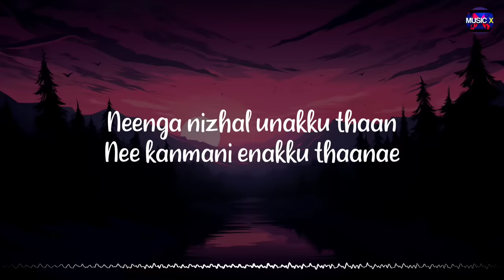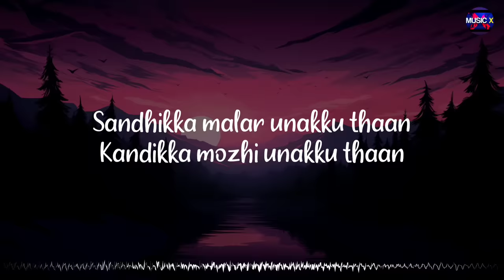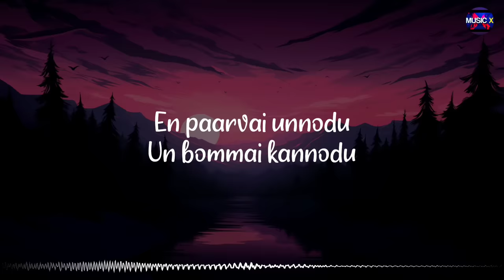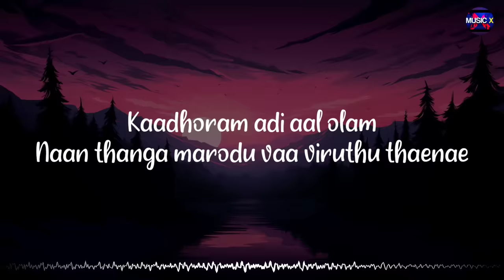Unakku Thaan (Lyrics) - @santhosh.narayanan | Chithha | "En paarvai unnodu" | "Andha aruvi pol" /\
🎶 | Listen and Stream "Unakku Thaan" on your favorite music platforms

~Musicx Paradise🖤

🎵Unakku Thaan (Lyrics) - @santhosh.narayanan  | Chithha | "En paarvai unnodu" | "Andha aruvi pol" /\ @MusicxParadise

Movie/Album: Chithha
Singers: @santhosh.narayanan
Lyrics: Vivek
Music Label: Think Music India

Lyrics:

Amudha kadal unakku thaan
Aara mazhai unakku thaan
Neenga nizhal unakku thaan
Nee kanmani enakku thaanae

Porundhi po nee tholodu
Madiyil nee oonjal aadu
En paarvai unnodu
Un bommai kannodu
Pesamal vinnodu
Naam midhandhu povom

Kaadhoram adi aal olam
Naan thanga marodu
Vaa virithu thaenae

Sandhikka malar unakku thaan
Kandikka mozhi unakku thaan
Sindhikka vazhi unakku thaan
Sirikkum nadhi unakku thaanae

Vazhiyum echil vaai oram
Enadhu kaayam aarum
En thangam munnadi
En kaala kannadi
Un aasai ennadi naan nadathi veippen

Vaazhndhaalum tharai veezhndhaalum
Un kaalgal en nenjil vaazha veithaenae

Pathu viral kolam poda
Boomi mela mulaicha chithiramae
Un asaiva parthu paarthu
Aayul kooda enakku

Punnagaiyil kaalam poga
Thogaiyaaga siricha Pettagamae
Yaarukku kinga yaaru kaaval
Mari pochu kanakku

En kuda pesura photova
Unakku nerila kattikava
Enakku pidicha ellam inippum
Sapida tharattuma

Andha aruvi pol
Anba tharuvalae
Chinna arivippum indri
Nenjai suduvalae

Neeyum thummidadi thummidadi
Aayusu nooraga
En aayul unnodu
Pothi vechitaaye

En paarvai unnodu
Un bommai kannodu
Pesama vinnodu
Naam midhandhu povom

Naan thanga marodu
Vaa enadhu thaenae

unakku thaan,
unakku thaan song,
unakku thaan lyrics,
unakku thaan song lyrics,
unaku than,
unakku thaan cover,
unakku thaan female version,
unakku thaan song whatsapp status,
unakku thaan male version,
unakku thaan chitha,
chitha movie songs,
en paarvai unnodu,
en paarvai unnodu song,
antha aruvi pol anbai tharuvaal song,
adhan aruvi pol song,
chitha songs,
en paarvai unnodu un bommai unnodu,